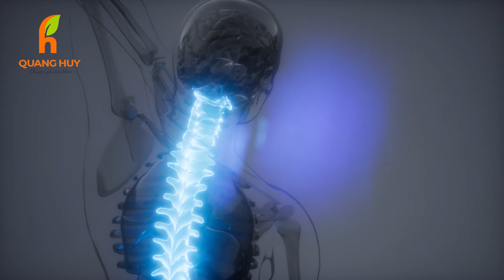Đau lưng giữa và những điều cần biết || Chu Quang Huy chuyên gia sức khỏe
Đau lưng giữa và những điều cần biết
Đau lưng giữa là triệu chứng phản ánh nhiều bệnh lý khác nhau của cơ thể. Nhận biết chuẩn xác các nguyên nhân gây ra đau ở giữa lưng trên, bên trái hoặc bên phải sẽ giúp việc điều trị trở nên dễ dàng, ngăn chặn nguy cơ biến chứng.
1:27 Tình trạng đau lưng giữa
1:47 Vấn đề bệnh lý
3:36 Những lưu ý & cách hỗ trợ chữa đau lưng giữa
5:08 Kết thúc
Bạn xem thêm các danh sách video cần thiết cho bạn và comment những điều bạn thấy hay để chia sẻ và giúp đỡ được nhiều người hơn nhé!!!